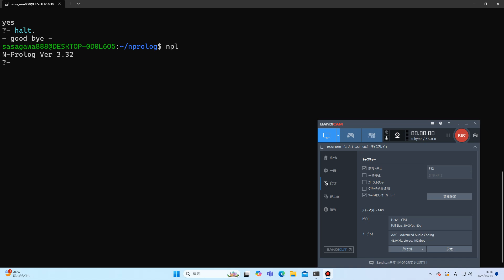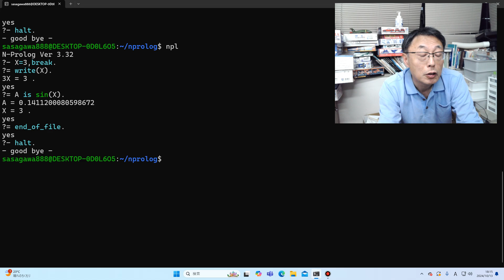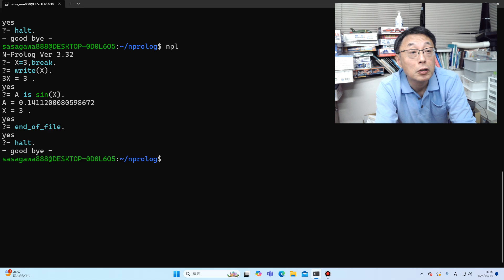Prolog大好きおじさん break/0述語を直しました。